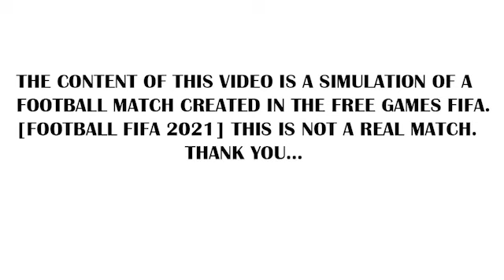Juventus vs Udinese 1-0 All Goals & Highlights 07.01.2023